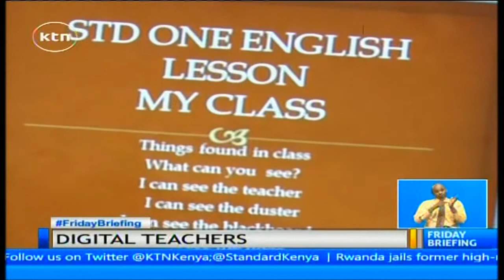What teacher’s laptop training was like in Elgeyo Marakwet county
As class one pupils around the country prepare to receive the much awaited laptops from the government, their teachers are being trained on how to use this new methodology of teaching. Mercy Kandie tells us what that training was like in Elgeyo Marakwet county.